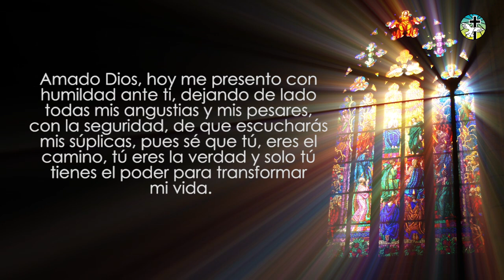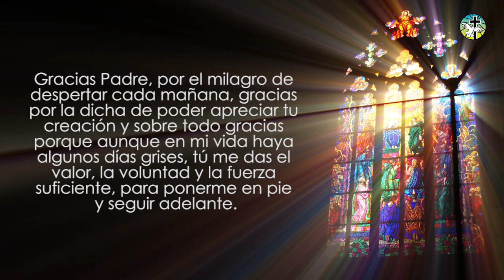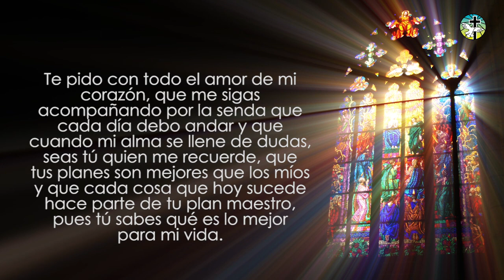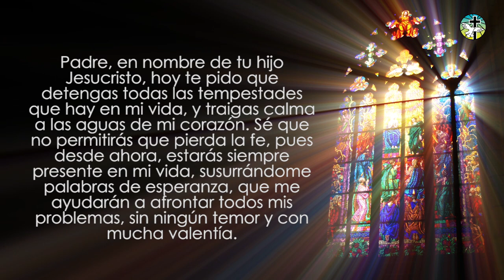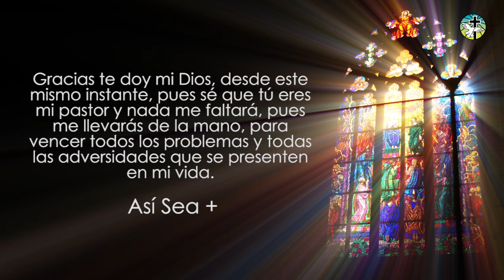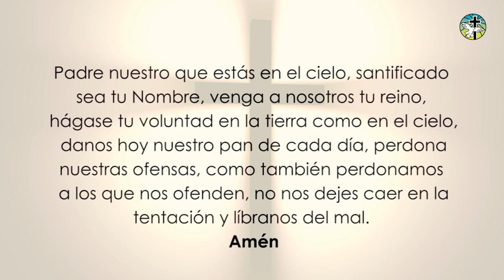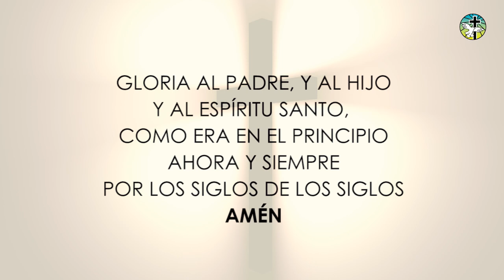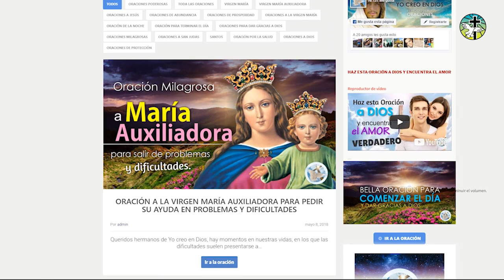ORACIÓN PARA CUANDO ESTÉS DECAÍDO Y NECESITES UN MILAGRO EN TU VIDA